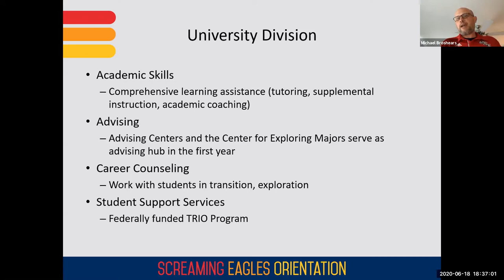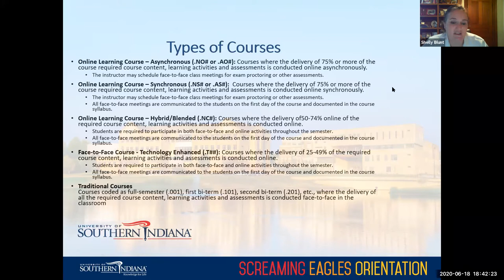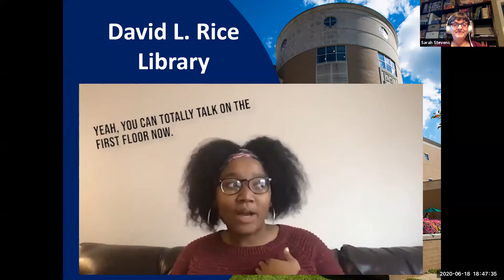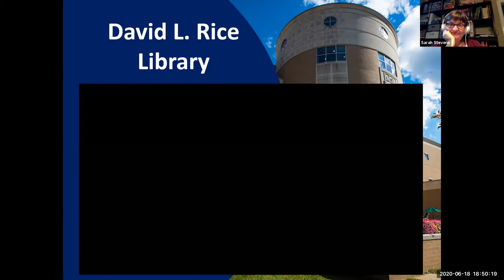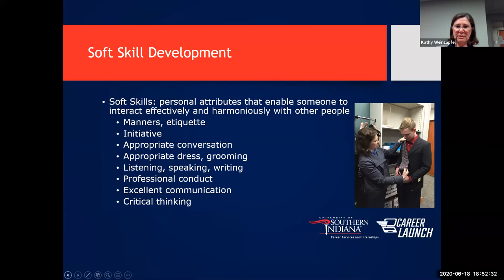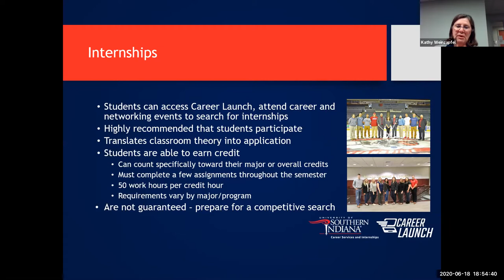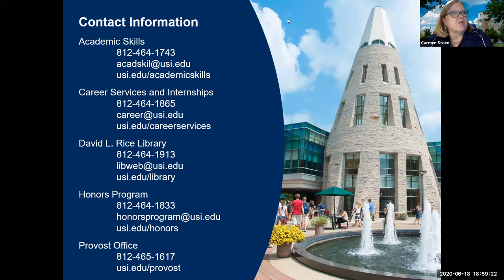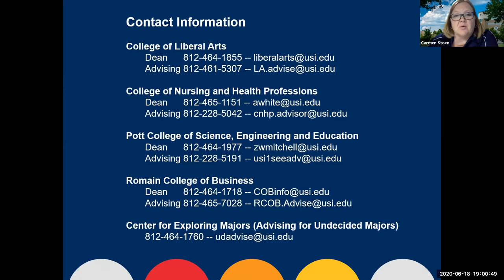Academic Life Zoom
Learn about academic resources and opportunities at USI.